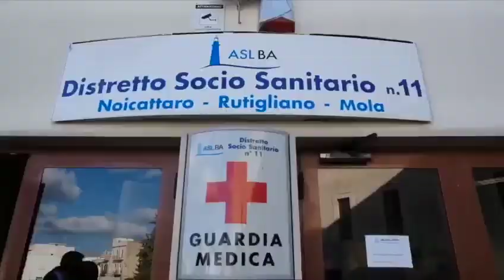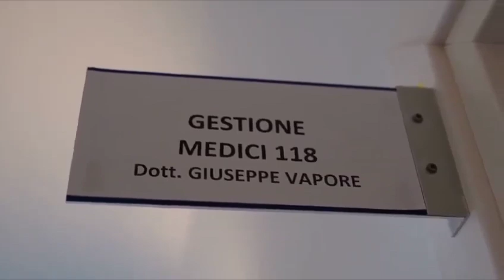Puglia, Emiliano: "C’è tanto da fare per migliorare la nostra sanità" (04.12.19)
- Puglia, il governatore Michele Emiliano: "C’è tanto da fare per migliorare la nostra sanità e tutto quello che scrivete lo leggo sempre con la massima attenzione.

Oggi però vi do una notizia importante.
A Noicattaro abbiamo creato un centro di formazione all’avanguardia del 118, con simulatori e manichini che sembrano umani (fa un po’ impressione vederli in azione perché sanguinano, diventano cianotici, emettono suoni vocali proprio come farebbe il corpo umano, ma questa simulazione è utilissima per formare al meglio i soccorritori).

Anche le aziende e i cittadini possono fare addestramento in questo centro della Asl, perché nel quotidiano saper usare un defibrillatore o praticare le manovre di primo soccorso può salvare una vita.

Non è tutto: stiamo procedendo all’attivazione su tutto il territorio delle “auto mediche” mezzi di soccorso avanzato con a bordo medico, infermiere e autista, che intervengono h24 a supporto dell’ambulanza nei casi più gravi. Capite bene quanto sia importante avere personale specializzato che sul posto dell’incidente arriva in forze e gestisce il soccorso sino all’ospedale.

Il nostro Piano di riordino non ha chiuso nessun ospedale, ma li ha riclassificati proprio per distinguere gli ospedali per le emergenze e quelli per l’assistenza territoriale. Hanno funzioni diverse ma sono tutti ugualmente importanti.

Investire tanto, come stiamo facendo, sulla rete dell’emergenza/urgenza del 118 completa il nostro Piano di riordino affinché le cure e le azioni salvavita siano le più efficienti, veloci ed appropriate possibili". (04.12.19)